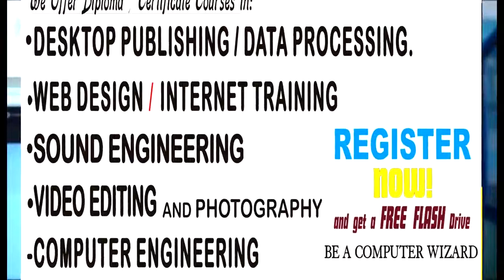Best Computer Training School In Ojo Lagos,Nigeria-DAVISA ICT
Computer Training Institute, Ojo Lagos